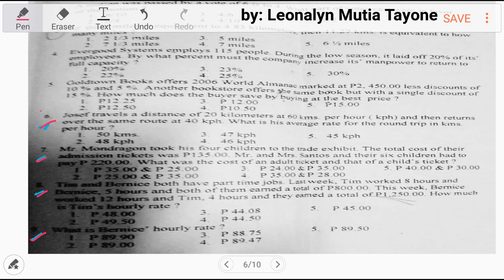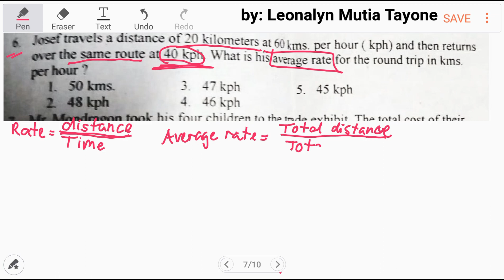Numerical Reasoning REVIEWER part 2 item6 | MATH CSE AFPSAT UPCAT LET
Josef travels a distance of 20 kilometers at 60 kms per hour (kph) and then returns over the same route at 40 kph. What is his average rate for the round trip in kms per hour?
a. 50 kph
b. 48 kph
c. 47 kph
d. 46 kph
e. 45 kph

Free Civil Service Reviewers managed by Leonalyn

Philippine Civil Service Review for all

Editing Aps: VivaVideo
SamsungNote5: Snote
Back-up: SamsungNote9